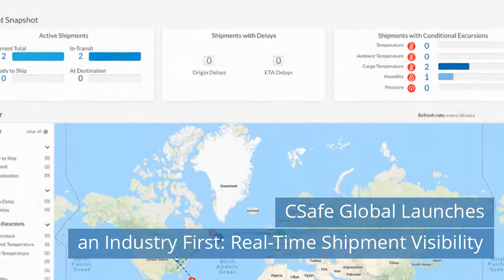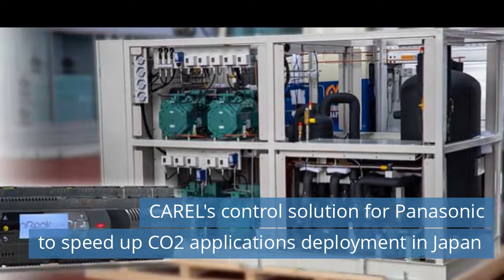Embraco brings a new range of unhoused condensing units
Watch refrigeration news for Thursday, December 3, 2020.

Today news:
00:41 Eurovent publishes new Recommendation for Commercial Refrigeration Equipment.
01:36 Lineage Logistics Enters the Polish Cold Storage Market with the Acquisition of Pago Sp. z o.o..
02:14 CSafe Global Launches an Industry First: Real-Time Shipment Visibility.
02:47 CAREL's control solution for Panasonic to speed up CO2 applications deployment in Japan.
03:25 Embraco brings a new range of unhoused condensing units.
04:00 New partnerships for Geoclima USA.